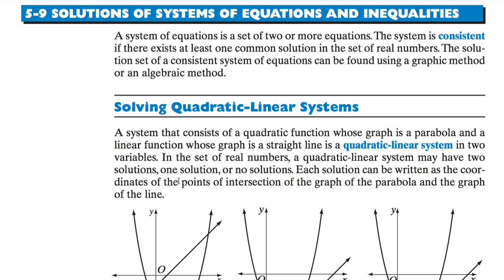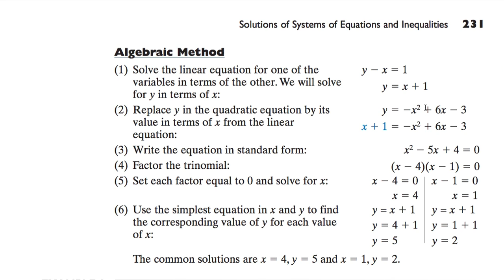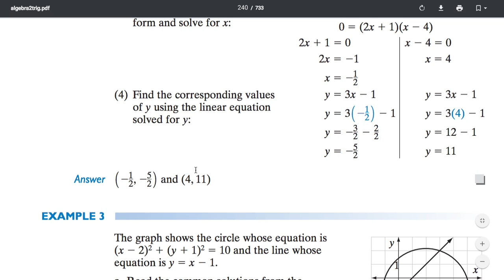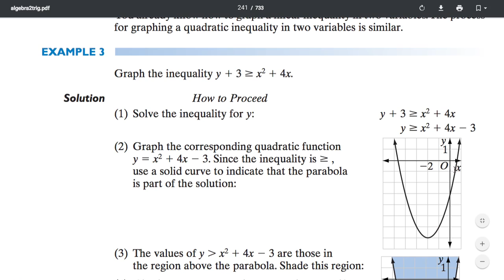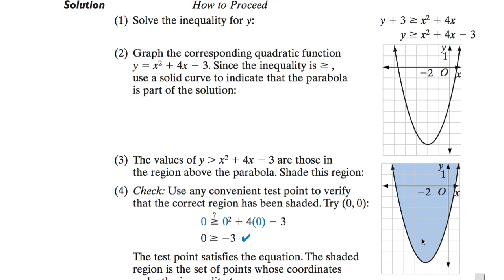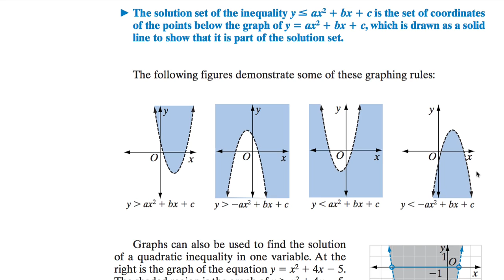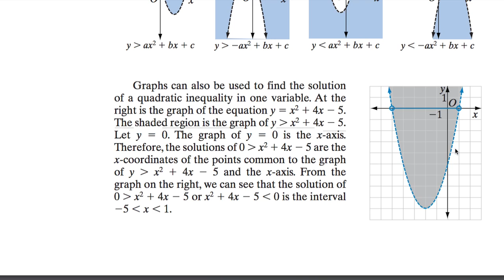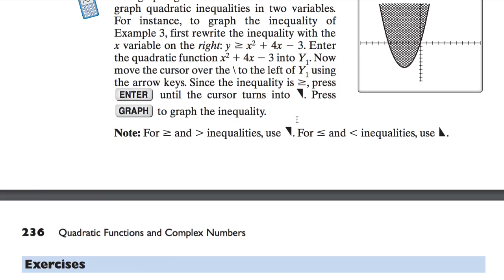[수학의 구조] 259 SOLUTIONS OF SYSTEMS OF EQUATIONS AND INEQUALITIES